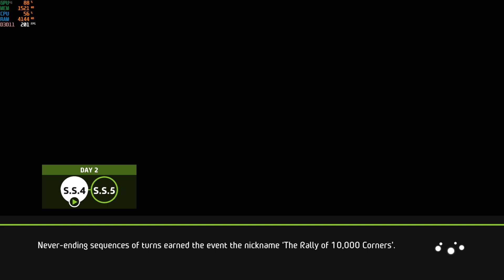WRC 5 WRC Rally 11 France